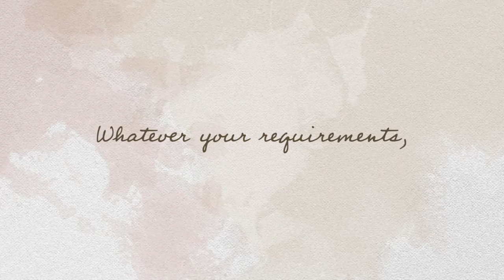loft conversions london